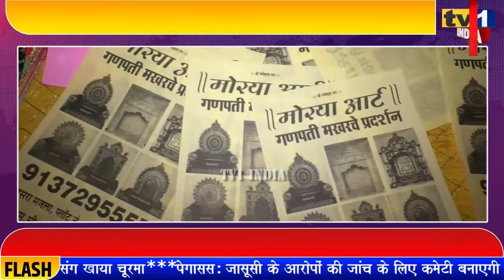नवी मुंबई APMC में ईको फ्रेंडली गणपति मखर प्रदर्शनी, गणेश भक्तों की बनी पसंद